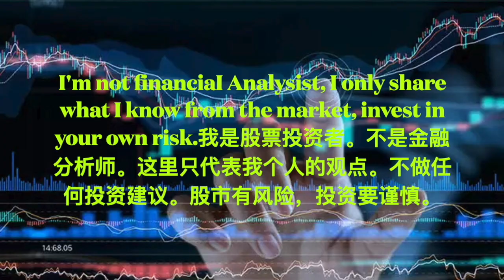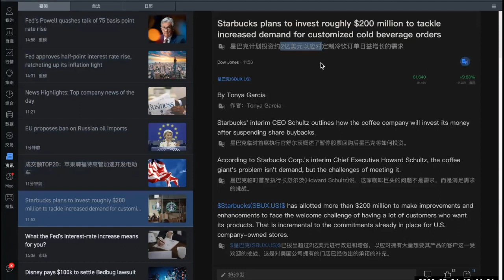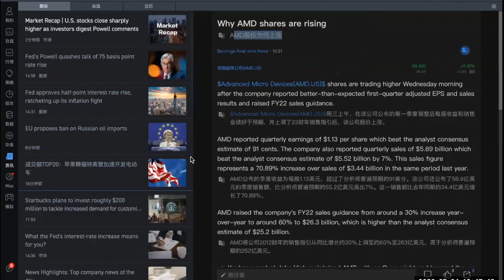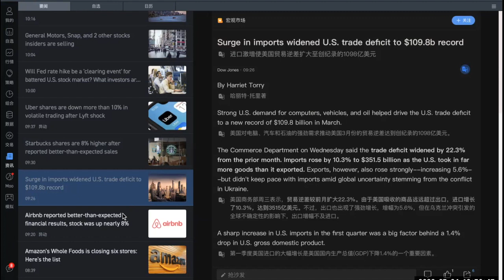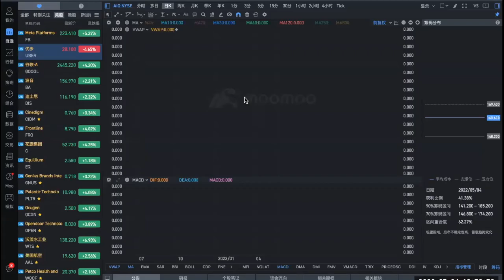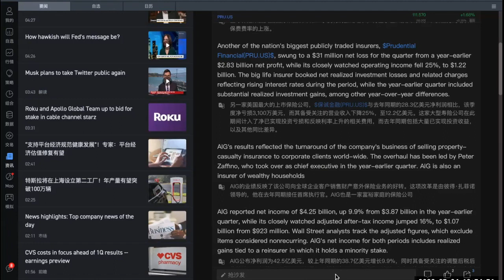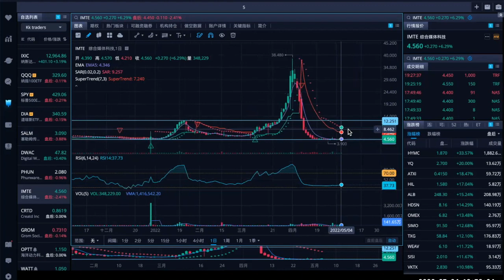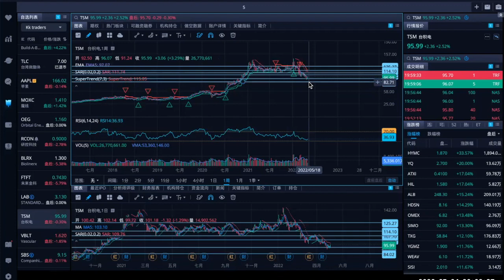加息75个基点不是委员会正在积极考虑的事情， 股市是否底部已经形成？还是回调一下，继续下跌。5-4-2022